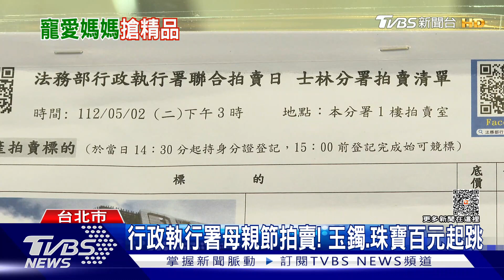寵媽媽! 行政執行署 房產.飾品.轎車大拍賣｜TVBS新聞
欠稅不繳，當心財產被強制執行！行政執行署在母親節前夕，舉辦拍賣，推出上千件飾品，每件百元起跳，不少人帶著母親、妻子來逛，拍賣商品中，有一輛百萬轎車，吸引不少民眾競標，最後以七十四萬賣出。